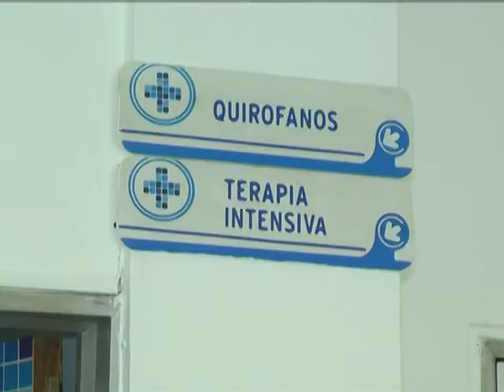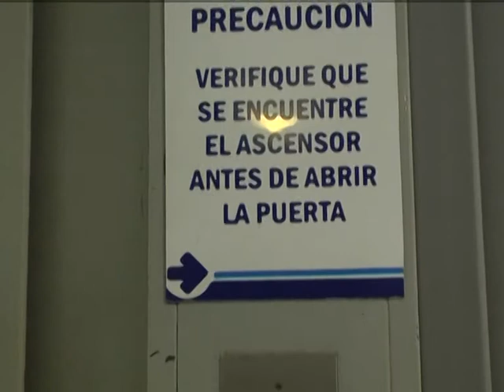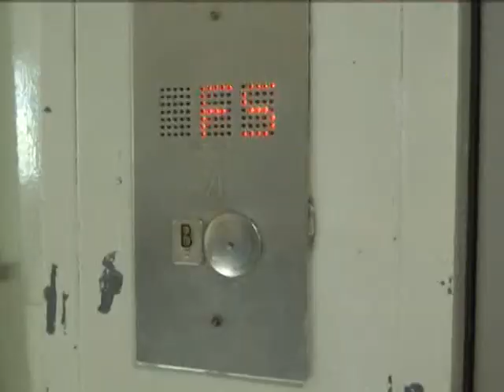ALEJO ALGUACIL PROBLEMAS ASCENSORES DEL HOSPITAL